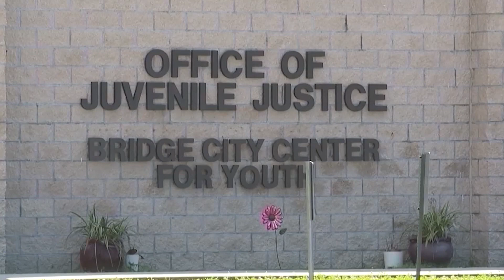Lawmakers wants to study rise in crime, past criminal justice reforms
As Louisiana sees a rise in crime since the pandemic, one lawmaker wants to take a closer look at the criminal justice reform initiatives passed in recent years to study if there is any correlation between them.